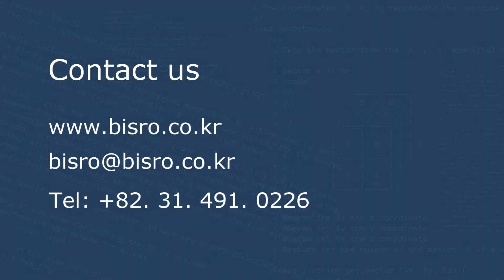Multi car sharing solution (iKeyFree Pro)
iKeyFree-PRO for Carsharing (CES 2019)
We have developed and upgraded the Keyless entry keypad past 15 years. We called it the KeyFree system.
It is very convenient for outdoor activities such as camping, and surfing without a key fob. and it is also used for multi-users for multi-vehicles.
Our KeyFree system allows seamless locking and unlocking of doors through a secure PIN code mechanism. Recently, using a smartphone app, the door automatically unlocks when approaching and locks when moving away.
We have exported the KeyFree system to the USA, Russia, East Asia, and Japan. We are interested in collaborating with your company on integrating our system you’re your vehicle door lock system as an option.